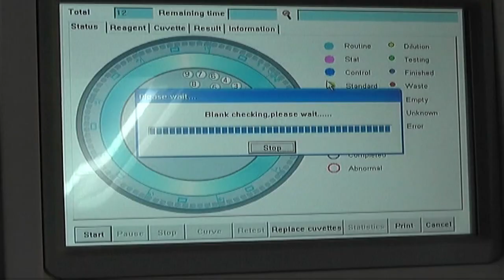BEZ POTVRĐENIH SLUČAJEVA AKS-a U OKRUGU